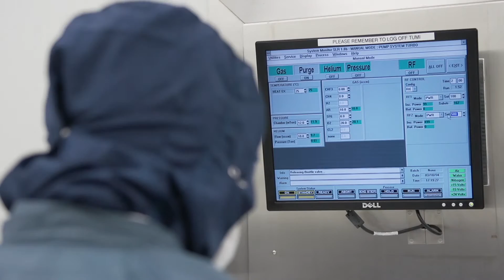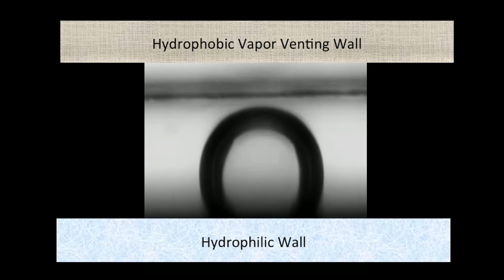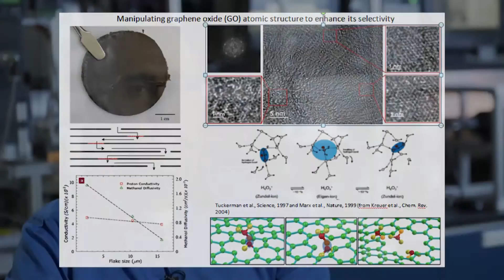Mechanical & Aerospace Engineering Dept, University of Florida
The University of Florida College of Engineering is doing cutting edge research at the intersection of energy, systems design, and materials science. The Department of Mechanical & Aerospace Engineering exemplifies this spirit as a large, vibrant, and diverse department. They are experts in design, fabrication, and testing of new materials. These new materials will enable endless important new applications.